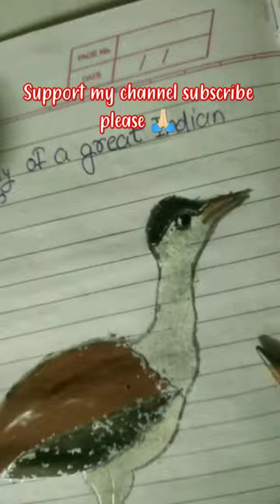Aaj maine banayi the great Indian Bustard drawing 🦅